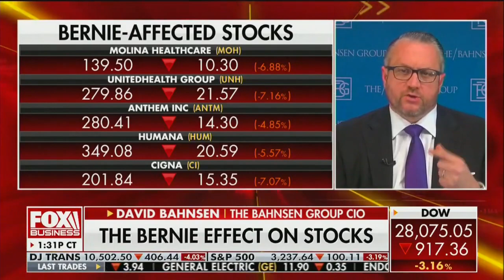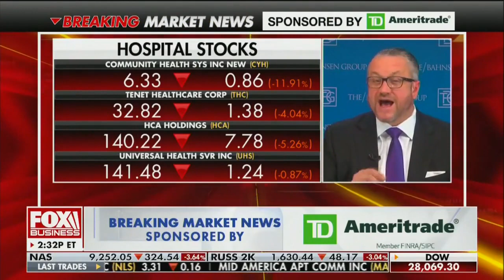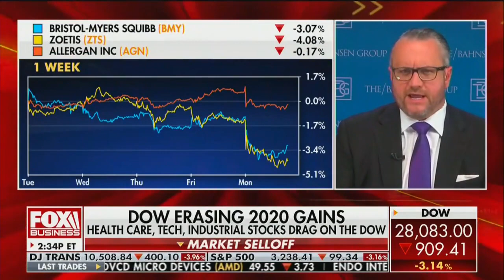David L. Bahnsen on FBN Charles Payne - Market Drop: Is it Bernie or the Coronavirus?